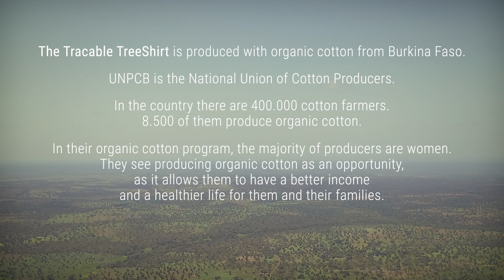NIKIN | Where exactly does my TreeShirt come from? - the Traceable TreeShirt shows it to you!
NIKIN is a Swiss clothing brand that plants trees for each product sold.
Together with various partners, we are launching the first Traceable TreeShirt - a TreeShirt that can be traced back to its origin.

We reveal the greatest possible transparency and show you the individual stages of the organic cotton used - from the cotton field to you in the wardrobe.
Sounds complicated - how does it work? The special fabric "Haelixa", developed by ETH Zurich, marks the cotton immediately after harvesting. The marking then remains in place throughout all production steps. When you hold your Traceable TreeShirt in your hands, you can easily check where it comes from.

More details can be found in our blog.

Josh Roth — Director&Editor
link noch nicht aktiv

Menschen & Blogs